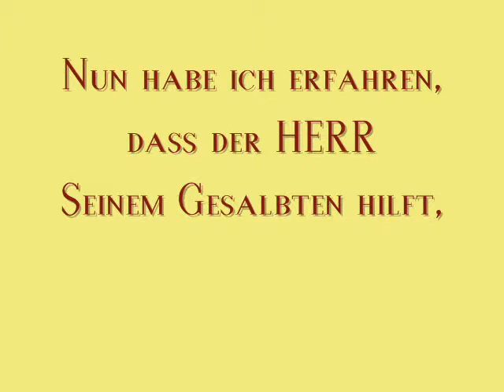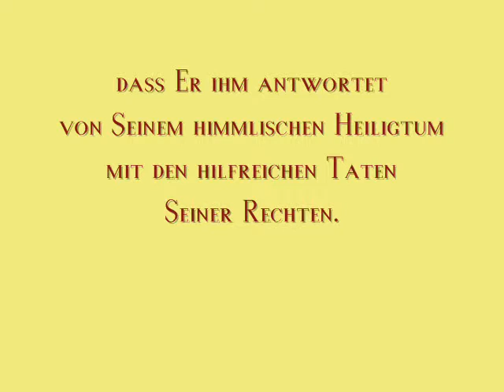Psalm 20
1 Dem Vorsänger. Ein Psalm Davids. Der HERR antworte dir am Tage der Not, der Name des Gottes Jakobs schütze dich!
2 Er sende dir Hilfe vom Heiligtum und stärke dich aus Zion;
3 er gedenke aller deiner Speisopfer, und dein Brandopfer achte er für fett. (Pause.)
4 Er gebe dir, was dein Herz begehrt, und erfülle alle deine Ratschläge!
5 Wir wollen jauchzen ob deinem Heil und im Namen unsres Gottes die Fahne entfalten! Der HERR erfülle alle deine Bitten!
6 Nun habe ich erfahren, daß der HERR seinem Gesalbten hilft, daß er ihm antwortet von seinem himmlischen Heiligtum mit den hilfreichen Taten seiner Rechten.
7 Jene rühmen sich der Wagen und diese der Rosse; wir aber des Namens des HERRN, unsres Gottes.
8 Sie sind niedergesunken und gefallen; wir aber erhoben uns und blieben stehen.
 9 O HERR, hilf dem König! Antworte uns am Tage, da wir rufen!